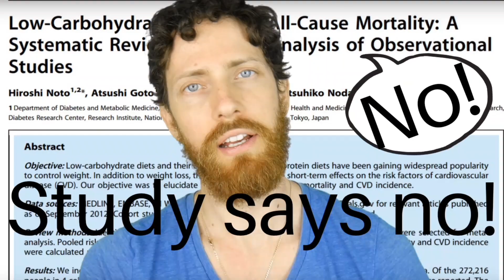Mic The Vegan: "Study Says No!"